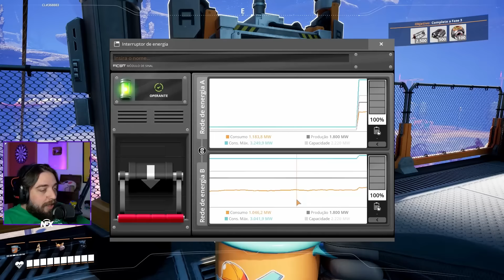A FÁBRICA mais BONITA que já FIZ no SATISFACTORY!!! - Satisfactory 1.0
Lançou finalmente o Satisfatory, e vou criar um novo mapa e começar de novo nesse jogo.

Edição: @Niel13
Thumb: Nofaxu

Thrends: @nofaxu